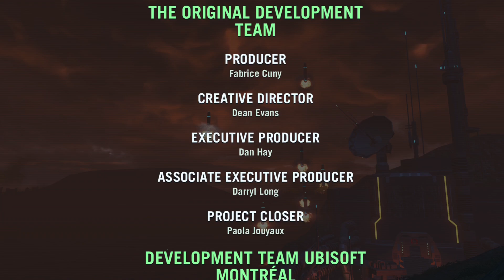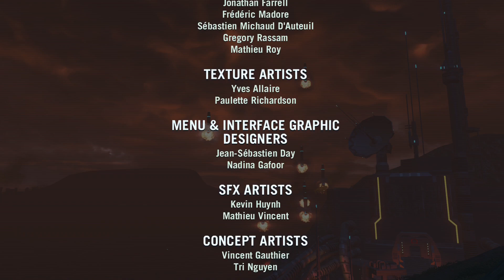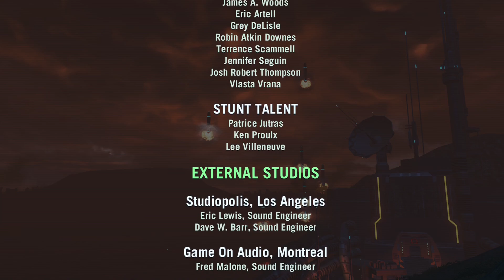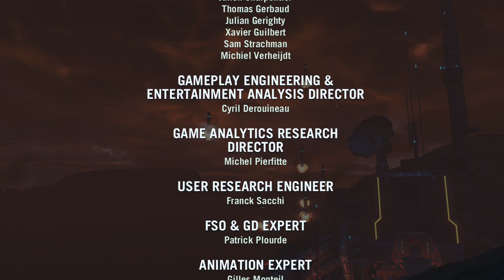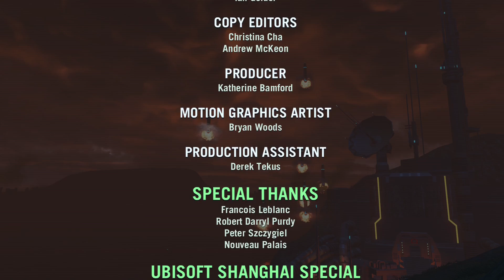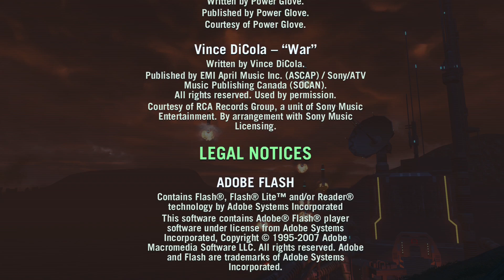Far Cry 3 Blood Dragon - Deutsch - PS5 #7 ENDE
Let's Play Blood Dragon Deutsch Blood Dragon German Gameplay Far Cry 3 Blood Dragon